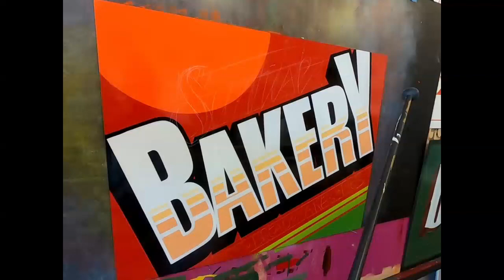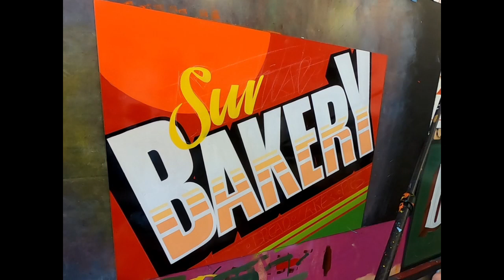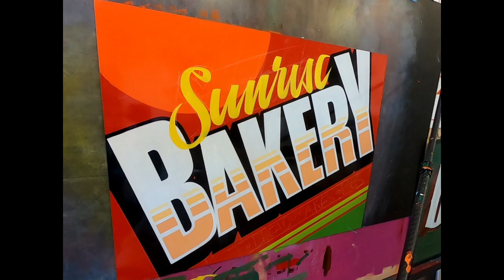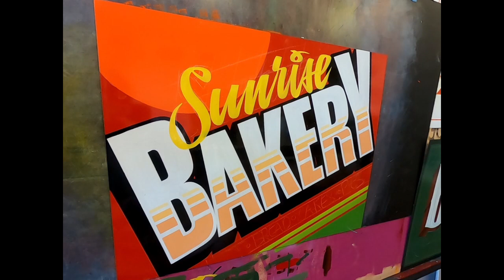Hand Lettering by John King. Sunshine script.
I run regular Signwriting Training Workshops at my Los Angeles Studio